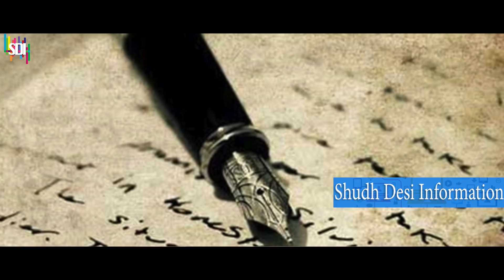मिथुन की कमाई ?...! | Know about Mithun Chakraborty Earnings